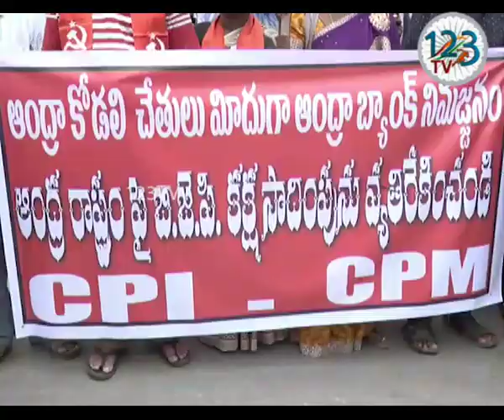విజయనగరం పట్టణంలో జిల్లాలోని బ్యాంకు ఉద్యోగులు ,ఖాతాదారులు నిరసన తెలిపారు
విజయనగరం  పట్టణంలో  ఆంధ్రా బ్యాంకును విలీనం చేస్తున్నట్లు ప్రభుత్వం ప్రకటించడంపై  విజయనగరం జిల్లాలోని బ్యాంకు ఉద్యోగులు ,ఖాతాదారులు  నిరసన తెలిపారు.